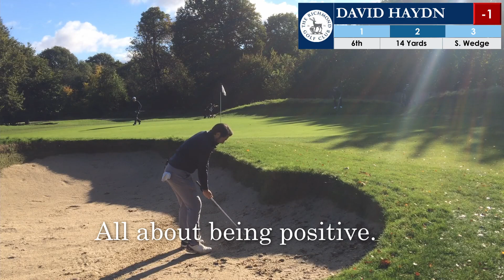Go Low Like a Pro: Episode 44, Part One - Ian Hay Medal, Front 9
First round since my discovery at Hampton Court and it's the Ian Hay Medal; an SGS comp for committee members. It's at Richmond and I'm feeling pretty confident of posting a decent score.